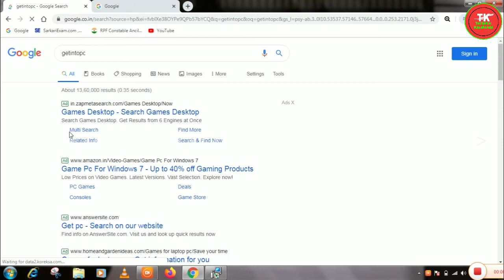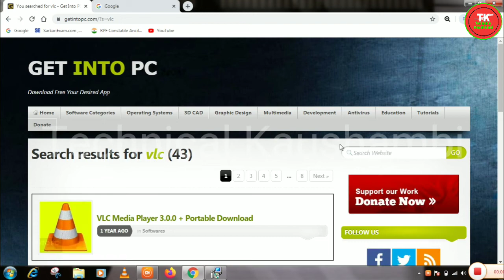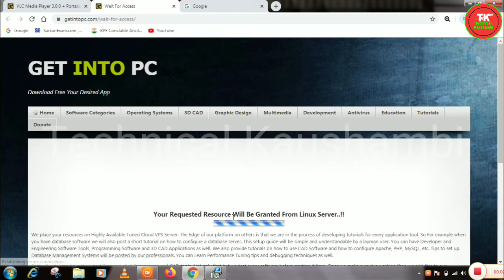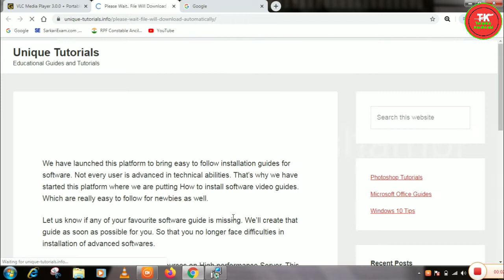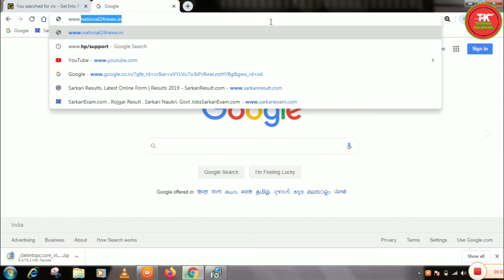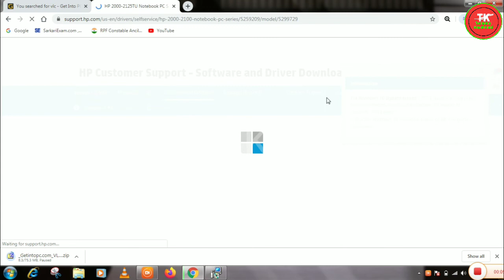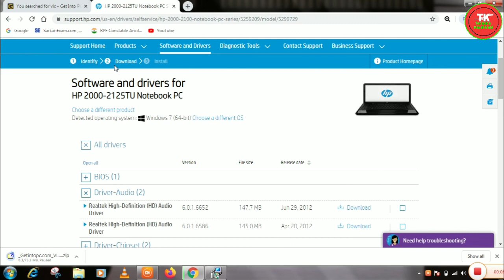How to Download any Software for Laptop or Computer system.//(Hindi/Urdu)//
Download Any Software from Best website.
How to Download any Software for Laptop or Computer pc in hindi.

My power bank mi

My tripod stand

My mi band

My mi band

first day in delhi  https:/s://youtu.be/cgZhP0h5Gg0

technicalkaushambi
technical kaushambi